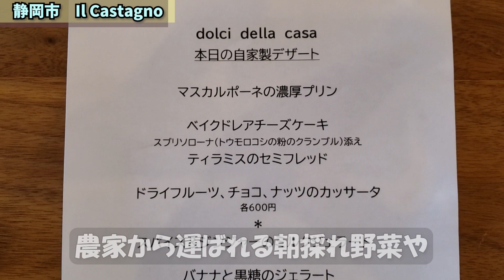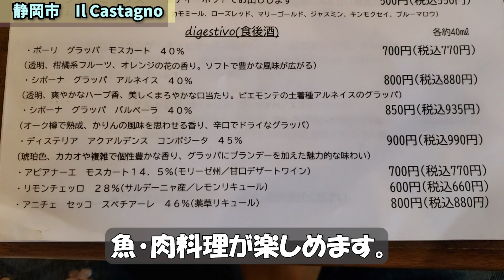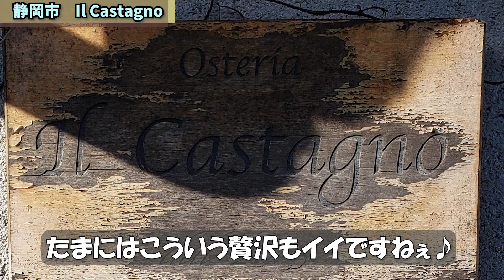静岡市 Il Castagno 素敵な古民家イタリアン 静岡市グルメ 静岡県グルメ 古民家イタリアン Il Castagno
静岡市の素敵な古民家イタリアン Il Castagno(カスターニョ)さんへ行ってきました！

【伊豆のグルメライダーたけちよ】